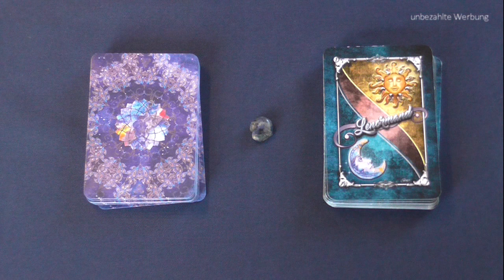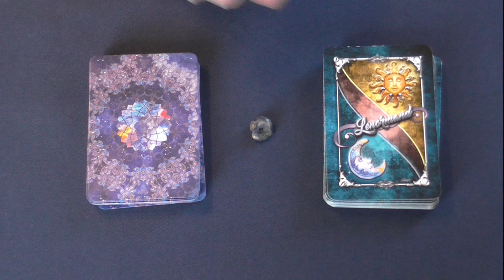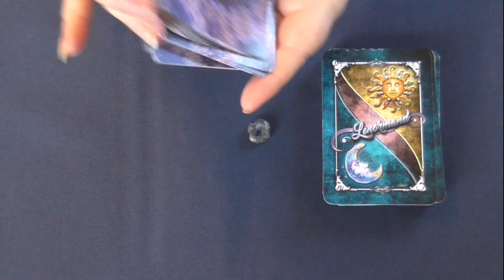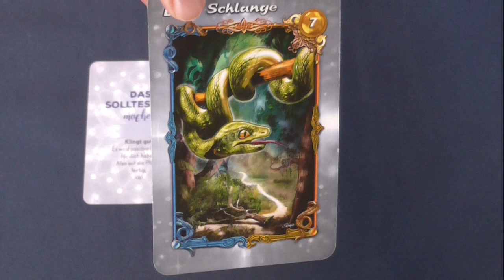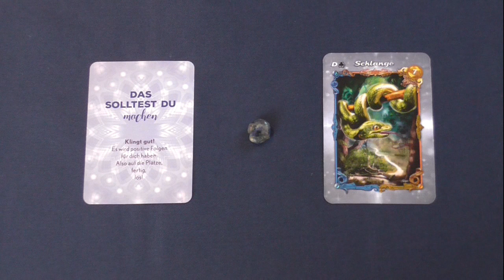Vorerst letztes Tagesimpuls Orakel 16.11.2019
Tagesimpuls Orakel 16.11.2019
Kartenlegung mit den Lenormand- und Orakelkarten für den Tag Tagesimpuls Orakel

Im Video verwendete Karten:
Angelina Schulze Lenormandkarten Licht und Schatten Design (groß - ohne weißen Rand)